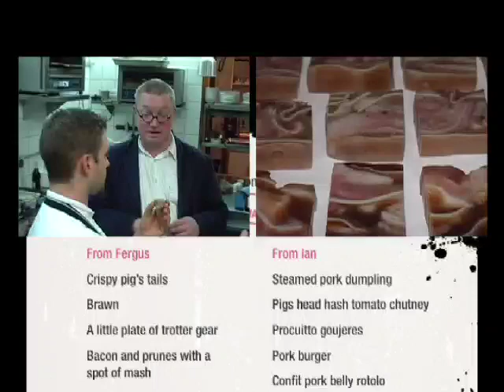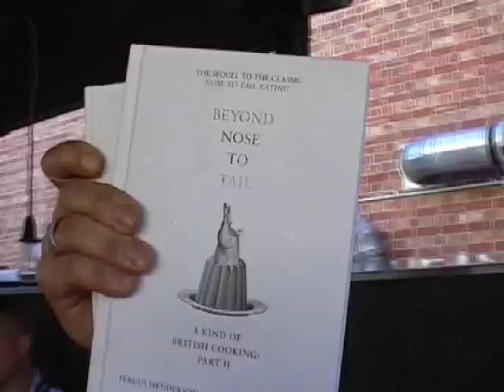PorkStar Fergus Henderson in Melbourne 2010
PorkStar is a program designed to motivate leading chefs to be ahead of the curve with pork creativity and usage. PorkStars are princes and princesses of pork who are involved in exclusive VIP events, PorkStar dinners and PorkStar degustation lunches.

Australian Pork Ltd. has been marshalling an elite group of the country's leading PorkStars who represent some of Australia's finest in culinary talent. Those selected have been honoured as PorkStars in a series of food service publications, and more recently in the likes of 'Australian Gourmet Traveller' and 'Vogue Entertaining + Travel', acknowledging their achievement and their contribution.

The PorkStar series encourages chefs to engage, experiment, invent and reinvent with the unmatched versatility of pork, increasing the number and variety of pork dishes featuring on restaurant menus — particularly as main course options.

It has never been a better time for chefs to champion pork and feature it on their menus. And, pork is a viable dollar-for-dollar consideration compared with other centre plate meat options.